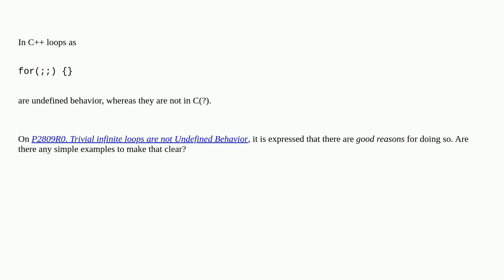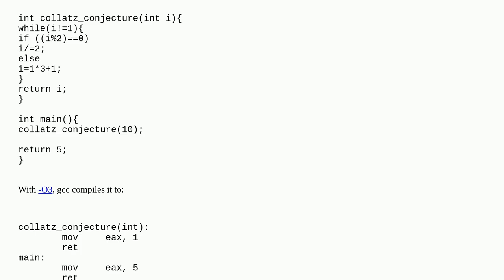Benefit of endless-loops without side effects in C++ being undefined behavior compared to C?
A special thanks goes out to the community

  loops c++ undefined-behavior optimization c